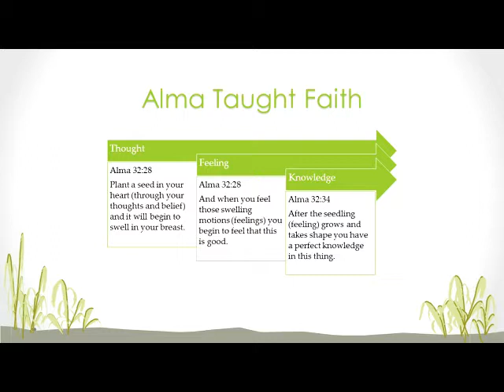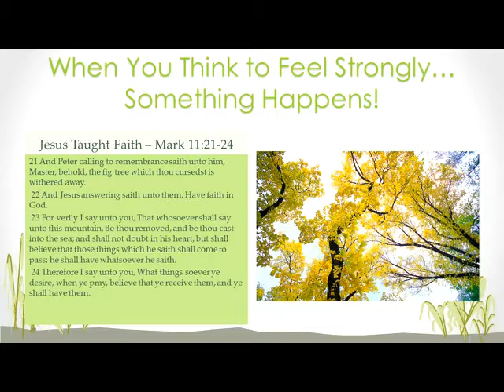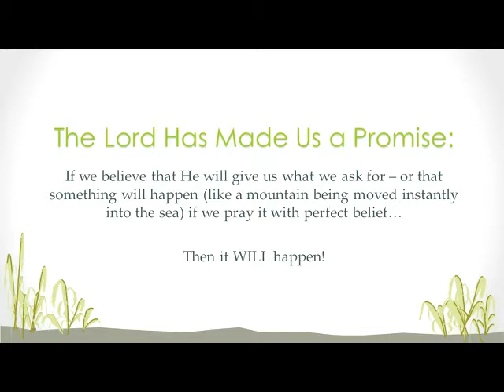Faith Is Like a Seed - Improved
Faith Is Like a Seed - Improved. Homeschool devotional.